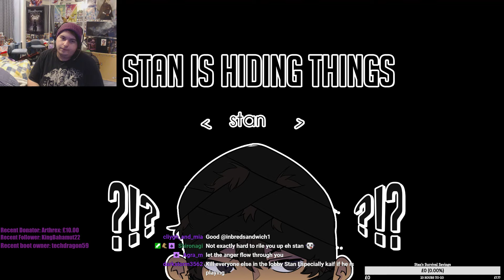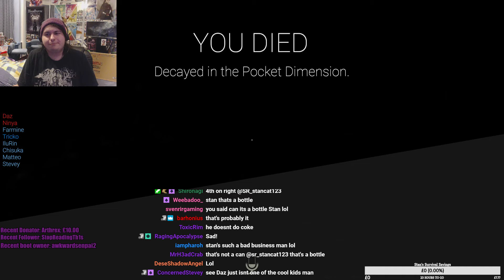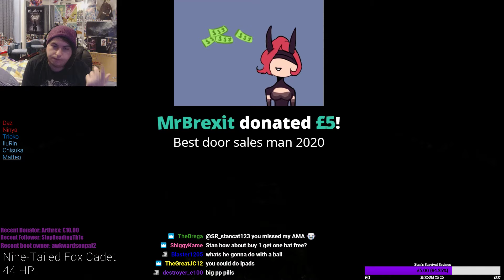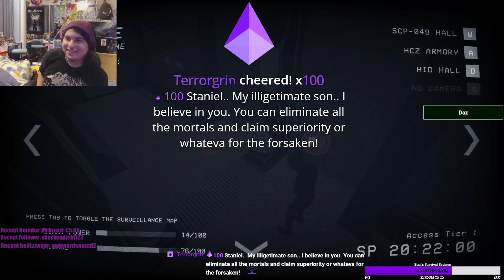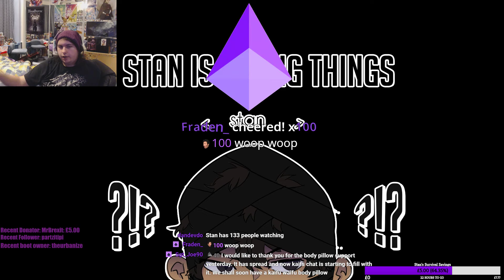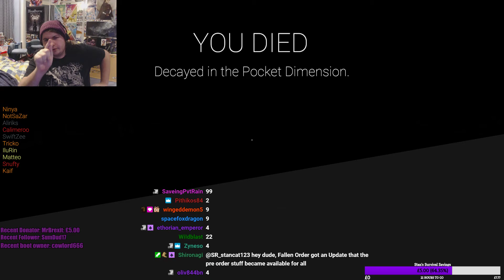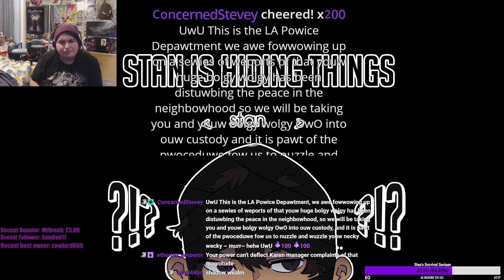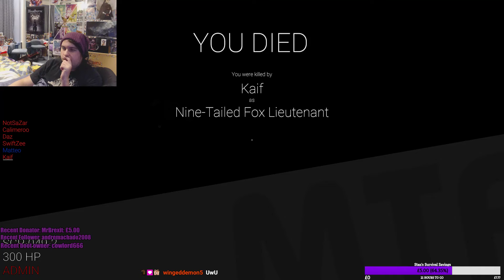Can my neck stay unsnapped? | SCP: Secret Laboratory